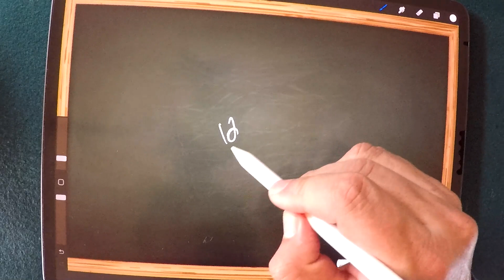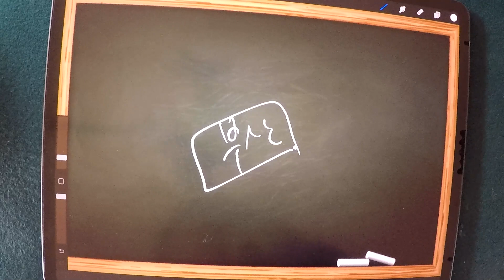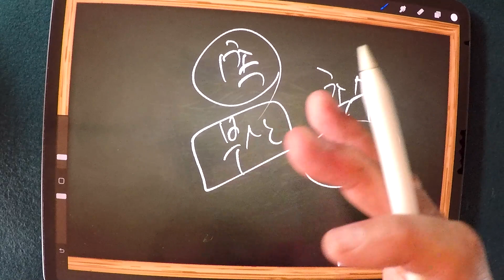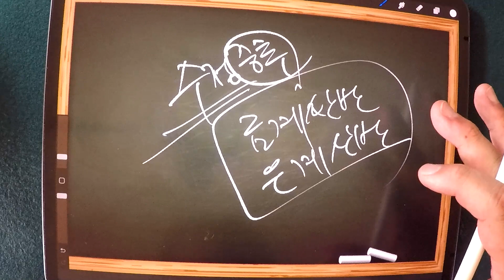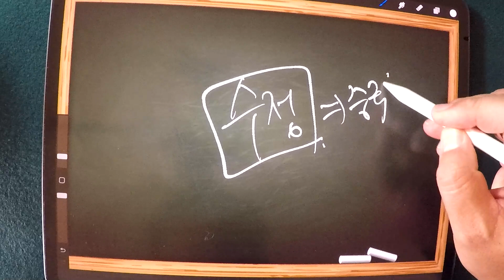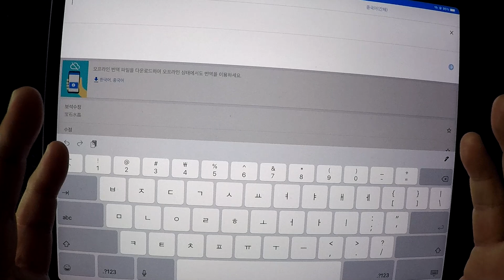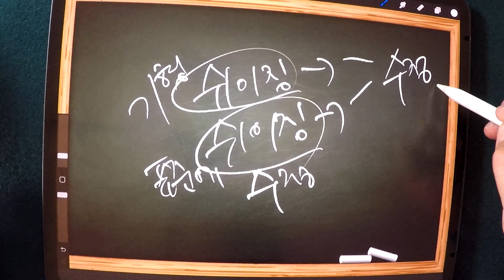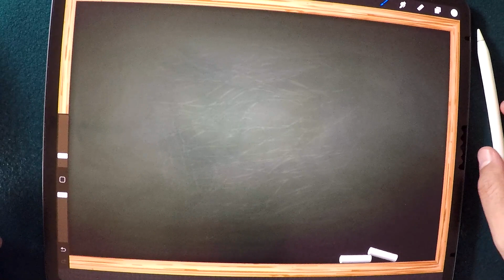춘란의 수명은 몇년일까? / 수정이라는 춘란용어의 유래에 대하여